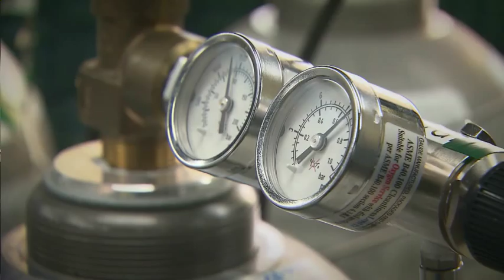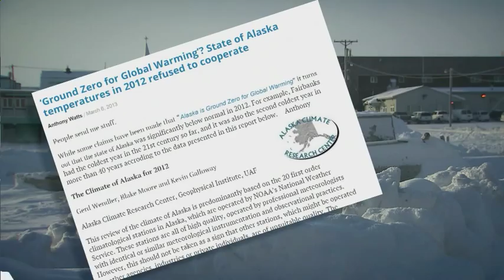Exploring Climate Change: At the ‘top of the world’ in Alaska (Episode 1)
Barrow, Alaska bills itself as the "top of the world", 1,200 miles from the North Pole. Search online for "Barrow" and you will get the same headline over and over: "Barrow is ground zero for climate change".

AMS-certified meteorologist Greg Fishel visits the "top of the world" to explore climate change and ask, "is there a direct connection between human behavior and climate change?"